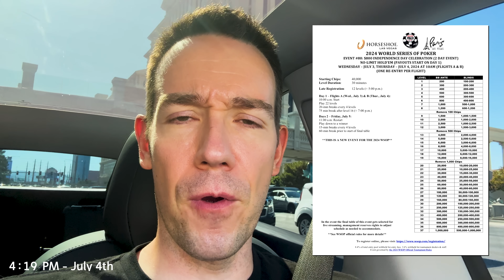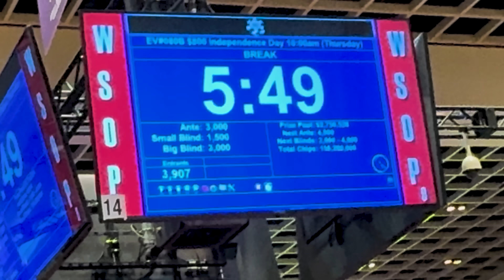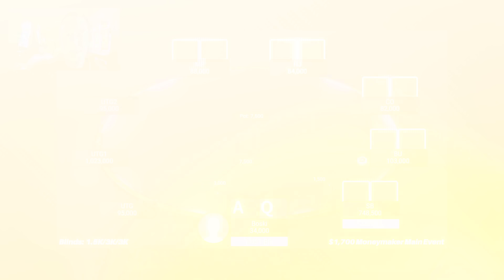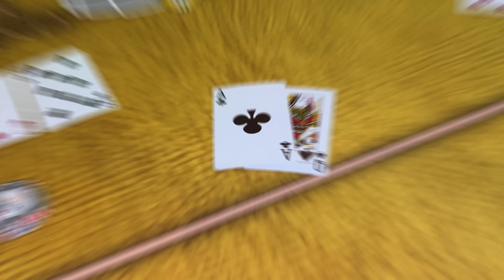How I Lost $2,500 | 2024 World Series of Poker Vlog #8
In this WSOP vlog, I play many World Series of Poker tournaments.  If you play no limit Texas Hold'em then watch this WSOP poker vlog!

Kounterfeit Premium Poker Apparel - Use this link https://